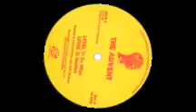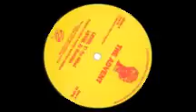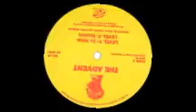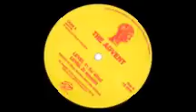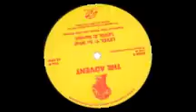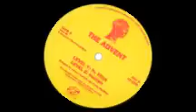The Advent - Untitled (Internal cccb3) 1994. Level Y: So what.